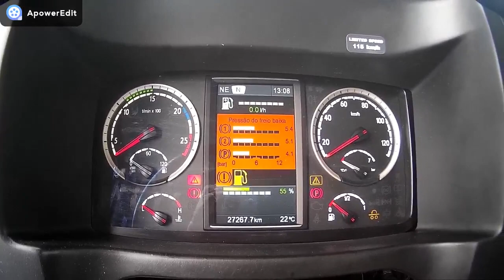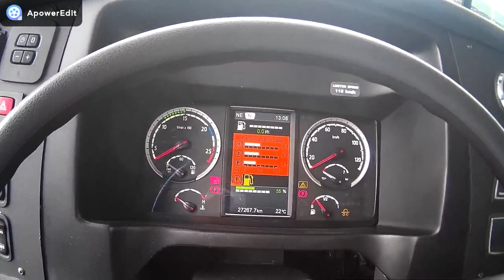Princesa dos Campos carro LEITO Paradiso G6 5942 toooppp demais!! e Guerino Seiscento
Muito top, carro LEITO 5942 da Princesa dos Campos e painel do Scania K400 da Guerino Seiscento